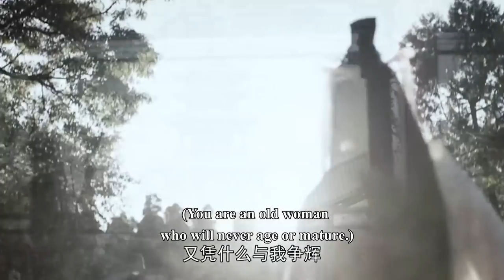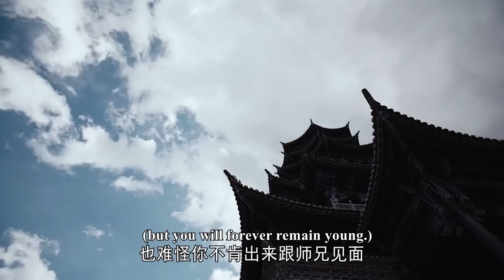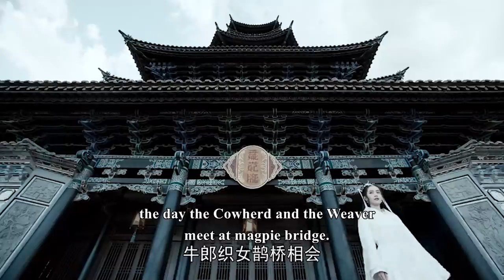反派自認無敵多次挑釁，殊不知小和尚是個隱藏的功夫大師，好日子到頭了！ep38-3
✨TLBB 38
【歡迎訂閲 「學姐愛追劇」！